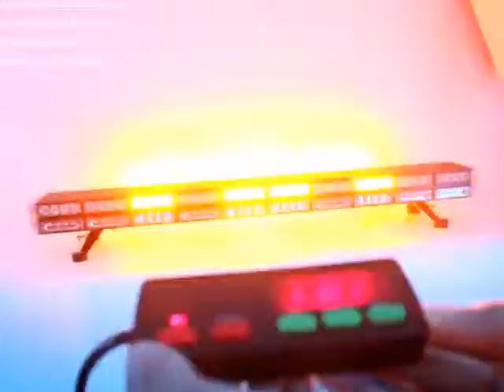Dual Rows LED Emergency Warning Lightbar with Linear TIR lens Amber Blue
White aluminium ; upper TIR lens/lower linear lens
*1w led light, 4 pcs/module,40 modules; 3pcs/module,4 modules side
*Size: 121*15*14.5cm
*Gets 21 flash patterns ,including arrow sticker
*With O58K(Size:125*50*20mm ) digital controller
*Voltage: 12V or 24V DC